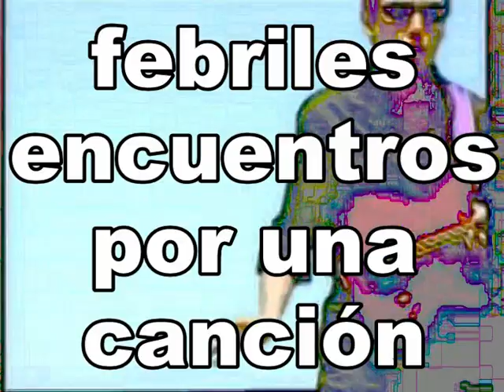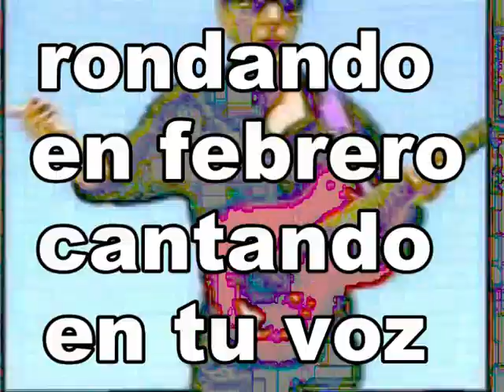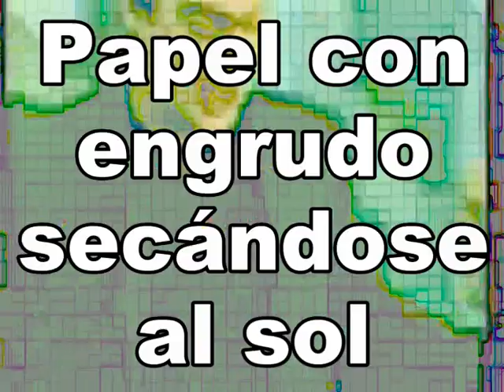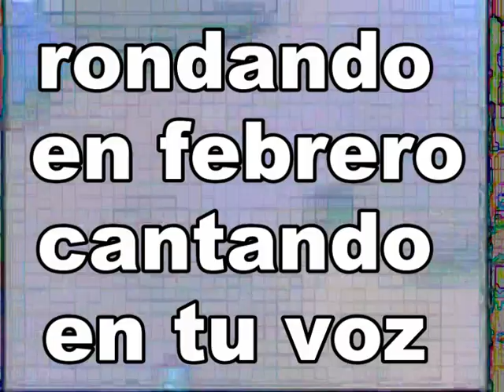RUIDO DE CAMIONES KARAOKE (Pablo PINOCHO Routin) - croata845